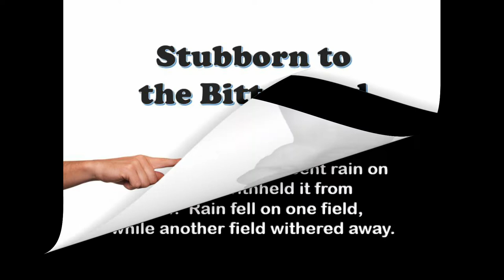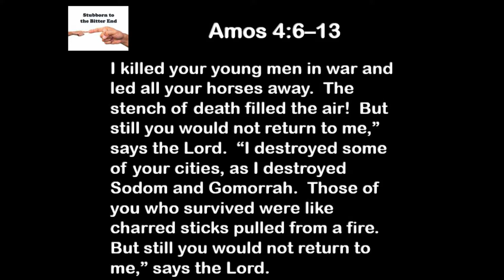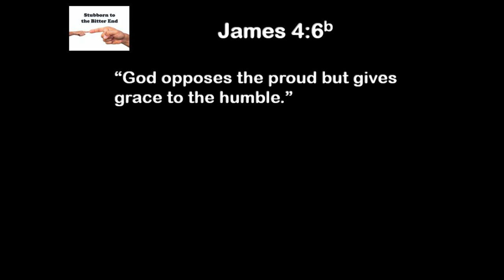7 16 19 Stubborn To the Bitter End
What is there about human nature that is inherently defiant, and insistent on having its’ own  way?